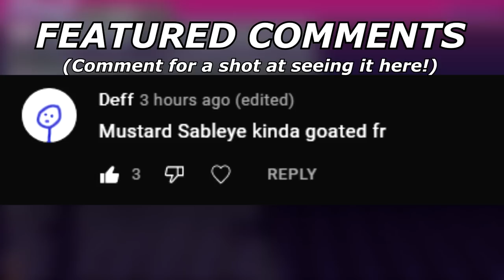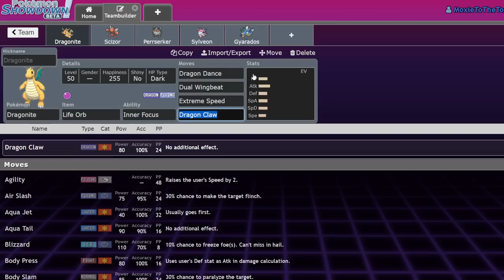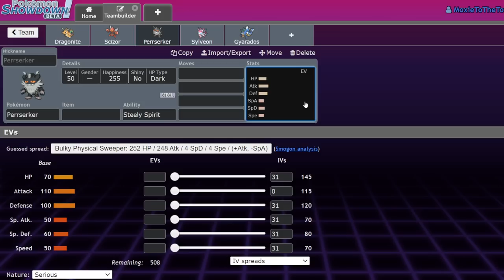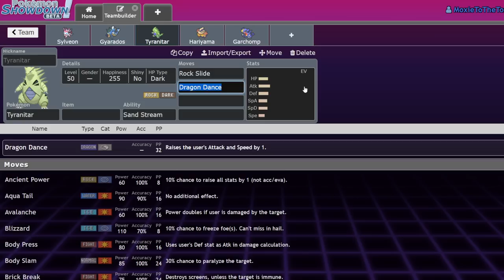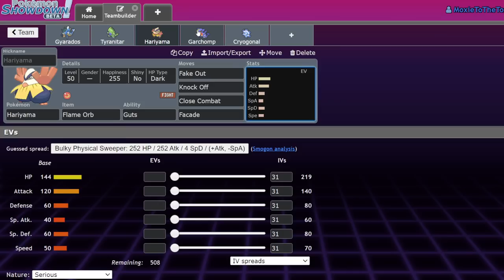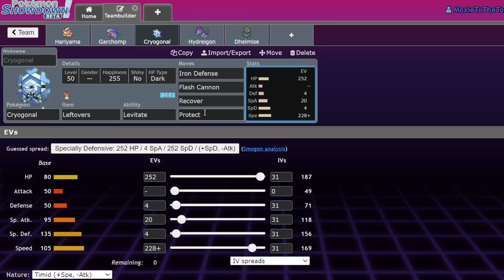TERASTALLIZE THESE POKEMON! | Pokemon Scarlet and Violet [Outdated, Check New Video]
Big damage. Cool hat.

5. Download and install OBS Streamlabs with my